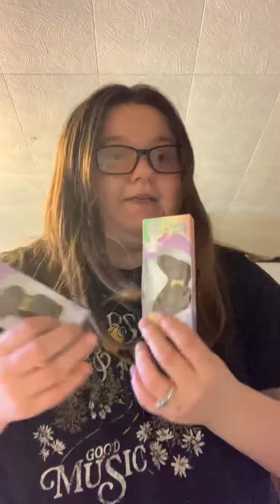Part 2 of showing you what I have in family’s basket (I Forgot To Show You Another Basket)